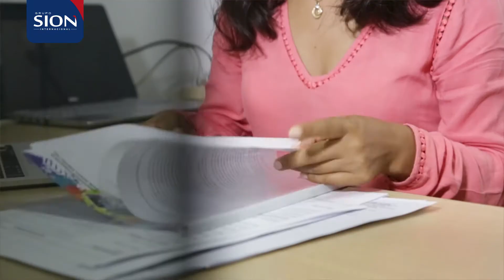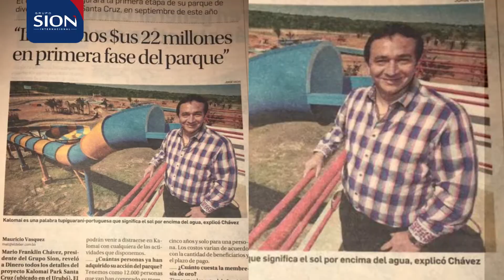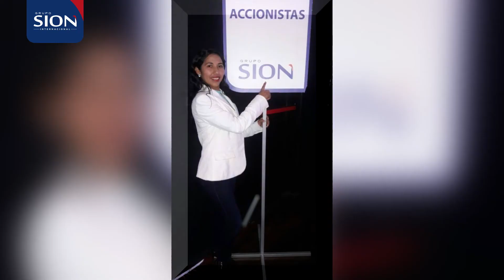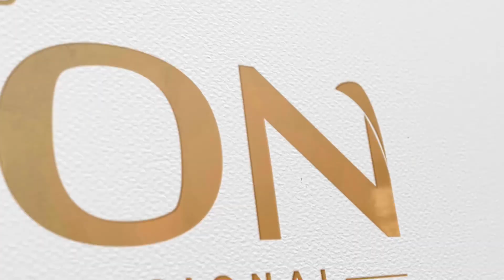Testimonio de éxito de Maribel Revollo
MaribelRevollo nos enseña a sembrar fe y amor por lo que uno hace, y con ello cosechar prosperidad en medio de cualquier adversidad.
Únete a la familia de ganadores de GrupoSion.